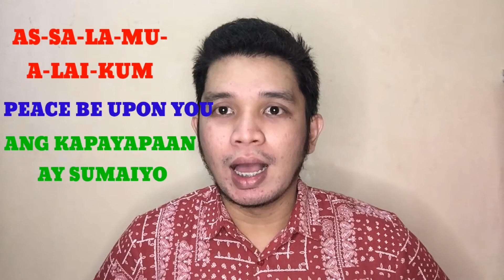Learn MALAY Greetings